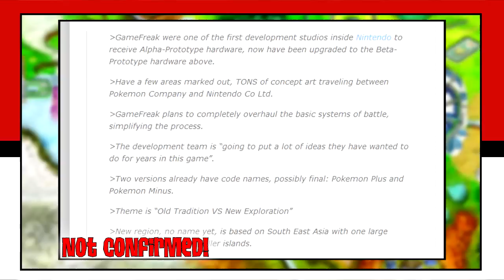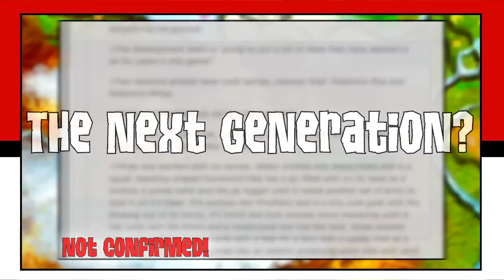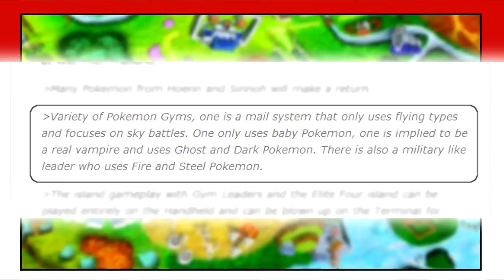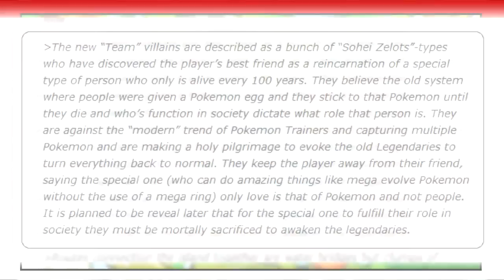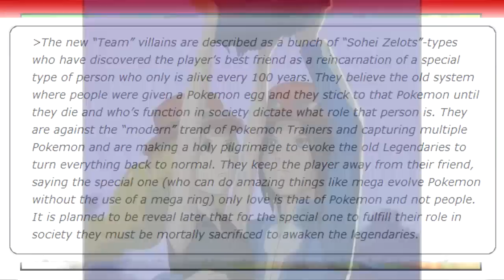Rumor: Pokémon Plus and Pokémon Minus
A popular rumor has been going around about a NEW Pokemon game called Pokemon PLUS and Pokemon MINUS. Reported as a "leak," news of it is spreading across the web, so its time to take a more detailed look at it!

Credits:
Thanks to theoneintegral for the shiny Luvdisc footage.
Thanks to phatmon66 from DeviantArt for the fanmade interpretations.